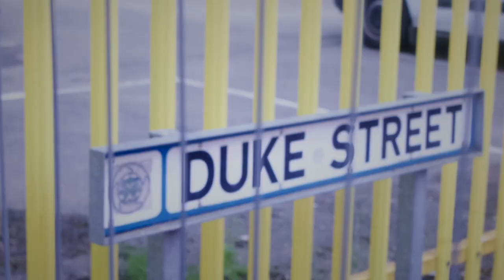PREVIEW - SALFORD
SALFORD!

featuring
Xhosa Cole - Flute, Tenor Sax
Yahael Onono - Djembe, Percussion
Soweto Kinch - Saxophones, Lyrics
Cameron McMillan - Dance